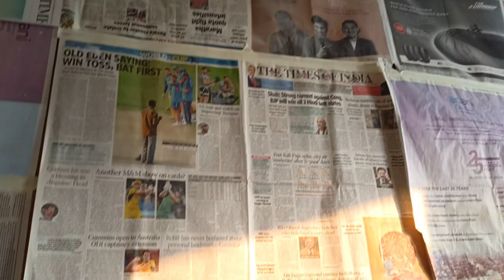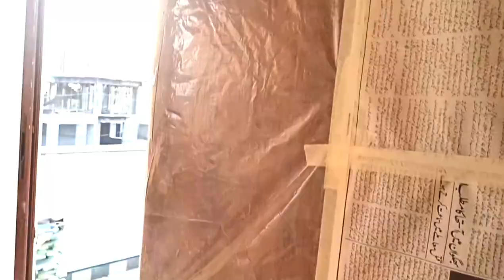New town villas | luxury homes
THANK FOR EVERY ONE 🙏🏻
WATCH MY VIDEOS🫣
I LOVE ALL MY FAMILY'S:-❤️